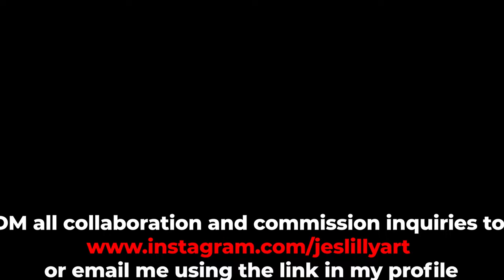Chief Sitting Bull Acrylic Portrait Painting | Timelapse Art | Speed Painting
16" x 20" on Canvas Panel

This painting was inspired by a documentary I watched last month on Amazon Prime titled "Sitting Bull: A Stone in my Heart."  What a life Sitting Bull had. This documentary was very informative in regards to American History, especially through the eyes of our indigenous peoples.  In honor of Indigenous Peoples Heritage Month (November), I certainly encourage you to check it out.

I'm so happy to share my process with you. I'm still getting the hang of recording while I paint so pardon all of my fuzzy hair cameos throughout the video 😂🤣  Please let me know what you would like to see me paint next. I welcome any comments and feedback below. I really hope you enjoyed this video.